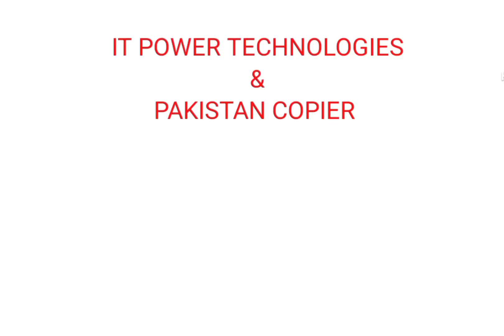How to refill 119a